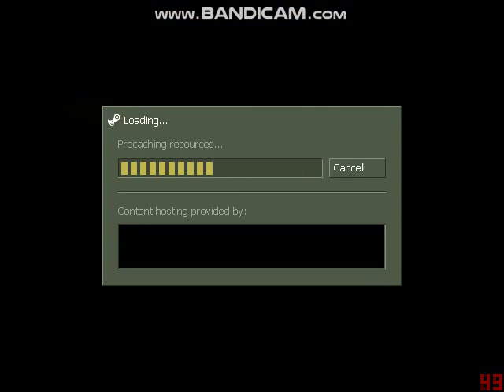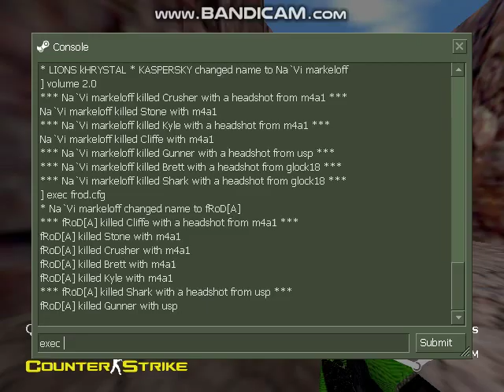counter strike 1.6 five config of professionals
fr0d